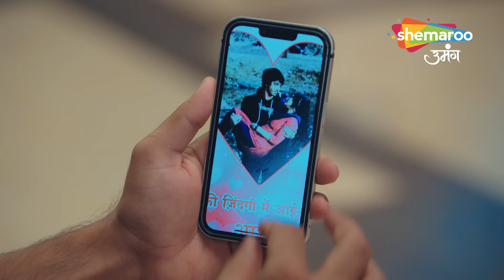Chaahenge Tumhe Itnaa Best Scene | Siddarth Aur Amit Ne Diya Ashi Ka Sath | Shemaroo Umang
o Watch Shemaroo Umang on the networks:
 DD Free Dish :15
 Tata Play : 184
 Airtel Digital TV: 133
 d2h: 172
 Dish TV: 142
 GTPL: 18
 DEN: 117
 Hathway: 19
 NXT Digital: 181
 SITI CABLE: 118
 FASTWAY: 25
 Digiana: 133